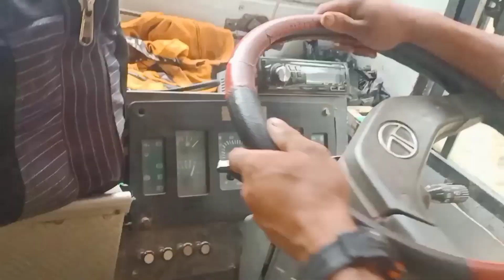A visit to Koloriang, Kurung Kumey Dist.